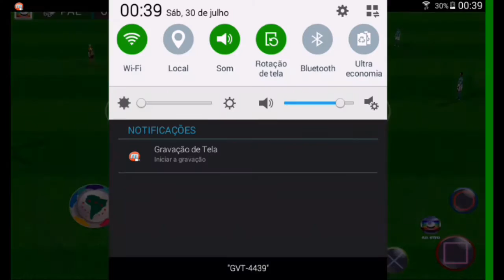FTS 2016 RUMO À LIBERTADORES ROUBADO NO MÉXICO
VIDEO TODOS DIA

FTS 2016  13:00

Minecraft survival craft      15:00

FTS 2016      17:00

REDE SOCIAIS

PACERIAS

DOWNLOAD